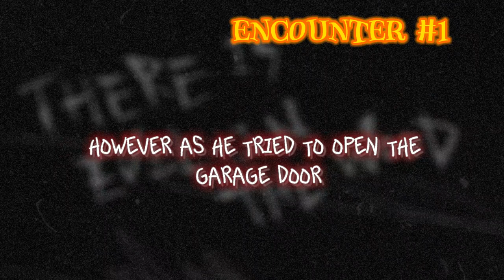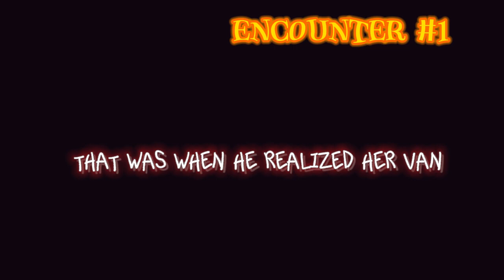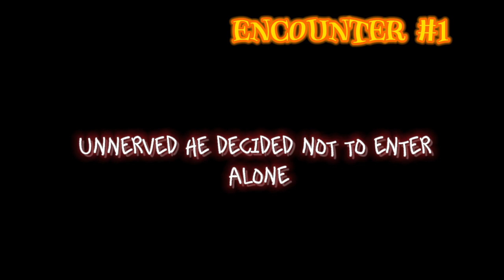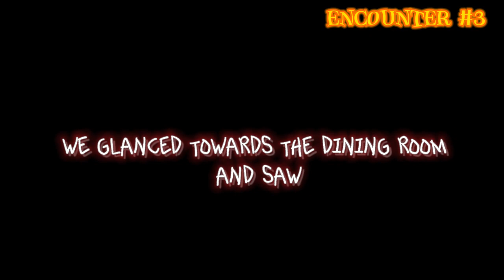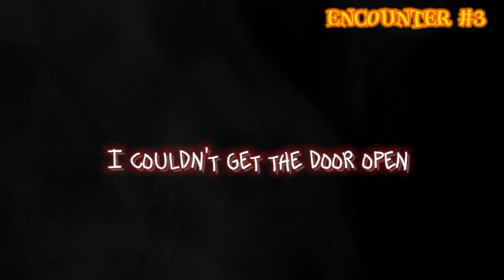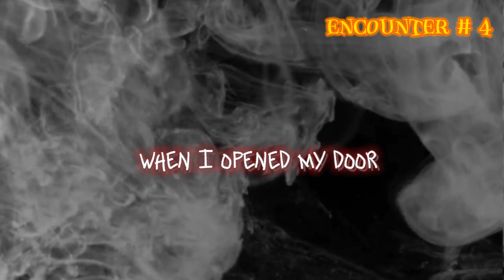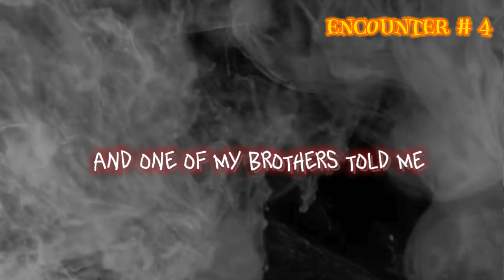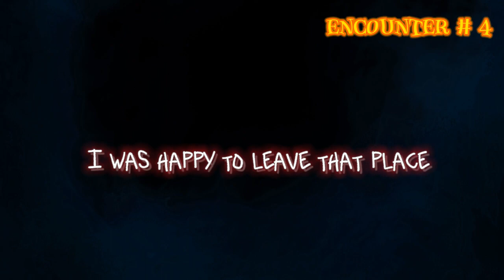4 TRUE stories living in a HAUNTED house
4 chilling stories at my haunted house. Based on true events.

First story about my dad, then the voices we hear, strange things in my childhood home.
Welcome to the scarycow093. Join me on a YouTube Shorts  countdown series of 100 horrifying tales.

Your likes and subscribes are greatly appreciated.

Now, enjoy.